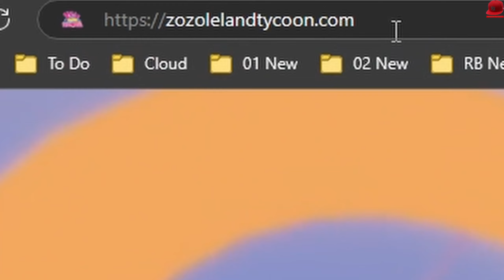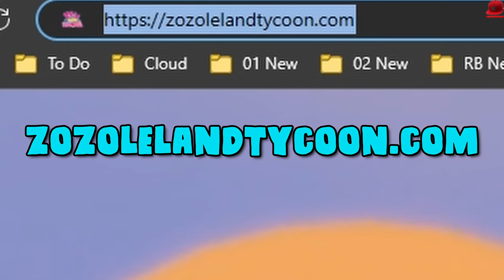🍭 OTWORZYŁEM FABRYKĘ SŁODYCZY ZOZOLE! ZOZOLE LAND TYCOON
👆👆👆 PRZYDATNE LINKI 👆👆👆